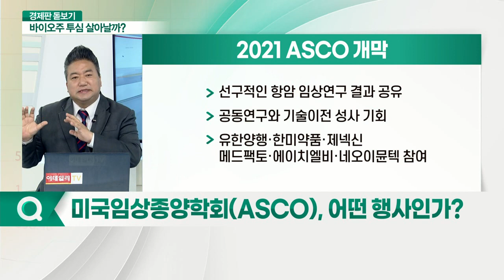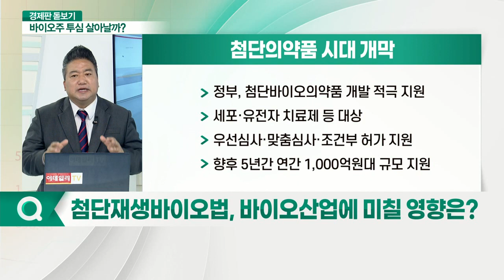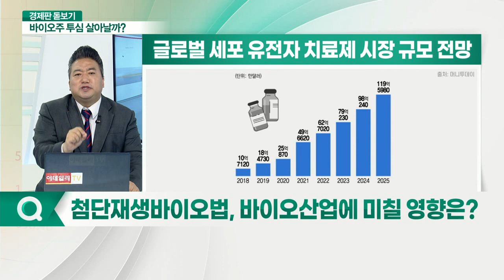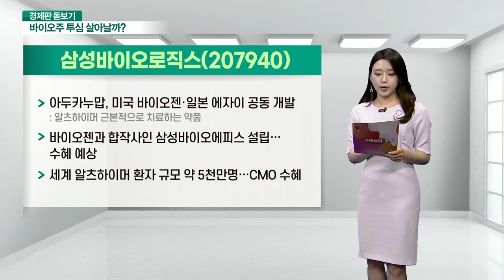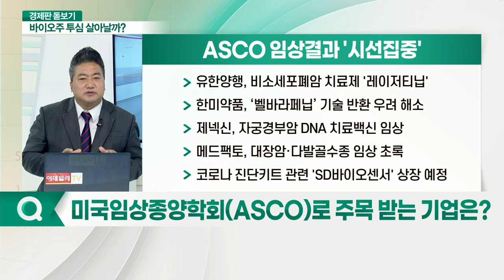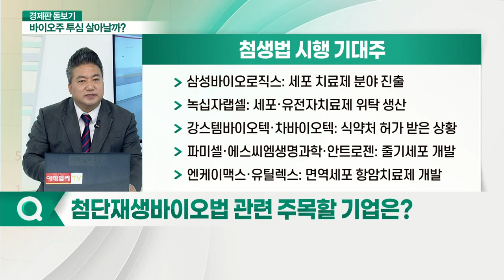다시 꿈틀대는 제약·바이오주… 투심 살아날까?_경제판 돋보기 (20210607)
Q. 미국임상종약학회(ASCO), 어떤 행사인가?
Q. 바이오USA도 개최 예정… 행사 내용은?
Q. 첨단재생바이오법, 바이오산업에 미칠 영향은?
Q. 제약·바이오 시장 이슈, 증시 영향은?
Q. 미국임상종양학회(ASCO)로 주목 받는 기업은?
Q. 첨단재생바이오법 관련 주목할 기업은?